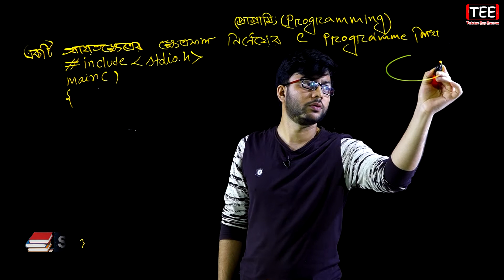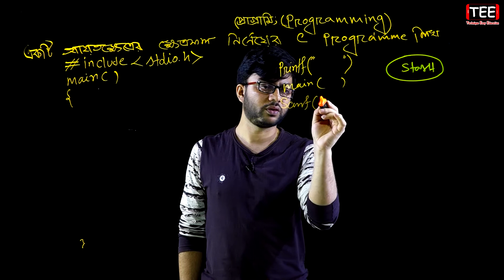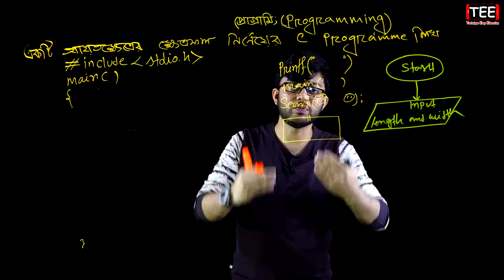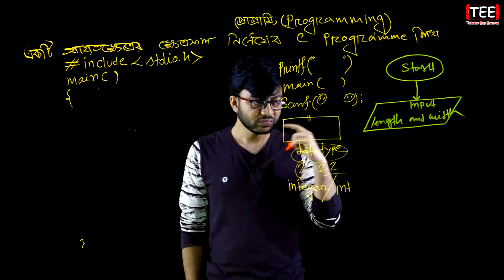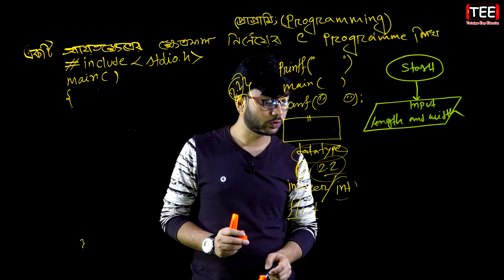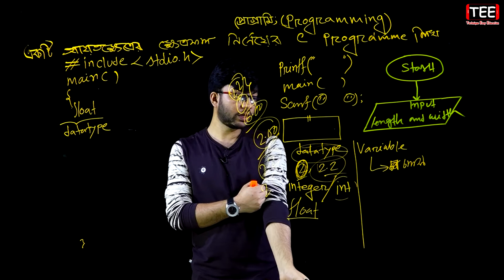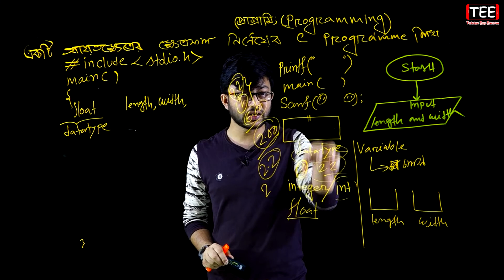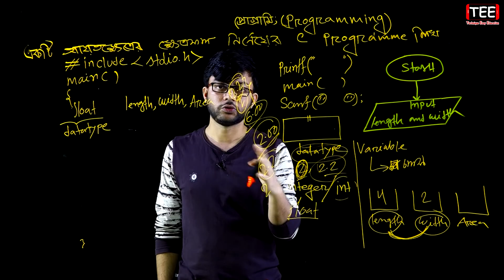একটি আয়তক্ষেত্রের ক্ষেত্রফল নির্ণয়ের C Programme লিখ | প্রোগ্রামিং | Programming | HSC ICT C 5 | P-5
একটি আয়তক্ষেত্রের ক্ষেত্রফল নির্ণয়ের C Programme লিখ, প্রোগ্রামিং, আইসিটি প্রোগ্রামিং, এইচএসসি আইসিটি প্রোগ্রামিং, তথ্য ও যোগাযোগ প্রযুক্তি প্রোগ্রামিং, এচইএসসি তথ্য ও যোগাযোগ প্রযুক্তি প্রোগ্রামিং, এইচএসসি আইসিটি পঞ্চম অধ্যায় প্রোগ্রামিং, Programming, HSC Programming, HSC ICT Programming, ICT Programming, HSC ICT Chapter 5 Programming, HSC ICT Chapter 5, HSC ICT, HSC, ICT,